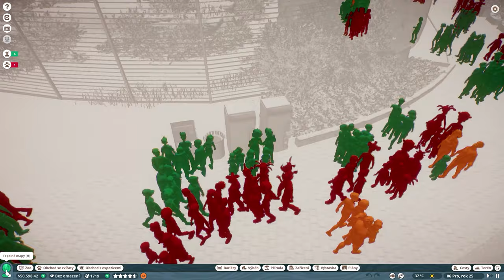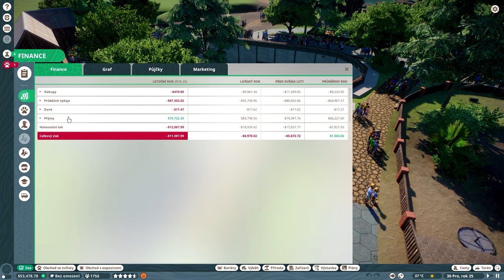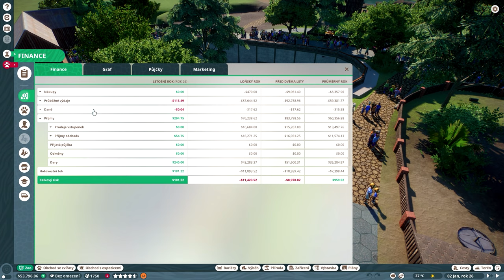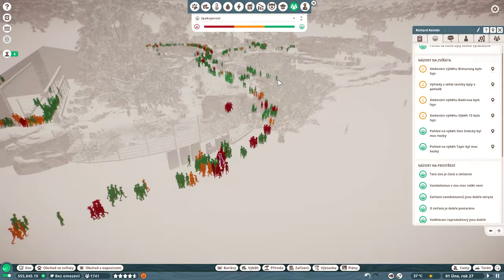Planet ZOO CZ | ZOO je před krachem - #06 S06 | Lets play | Česky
S nový DLC Southeast Asia Animal Pack je tu i nová ZOO. V dnešní epizodě se budeme muset podívat na finance.

vývojář: Frontier Developments
vydavatel:  Frontier Developments
rok: 2019

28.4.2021